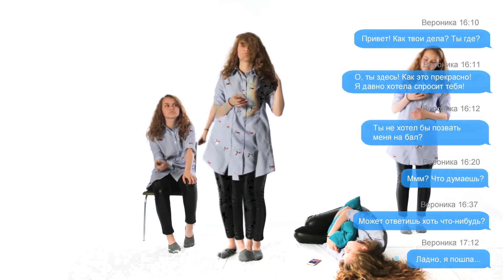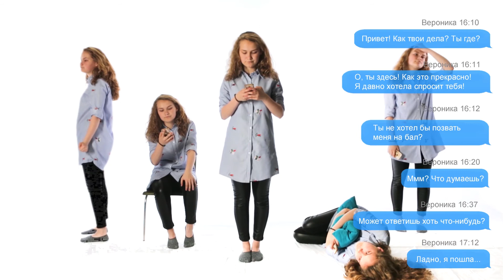Три комнаты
Фильм, снятый в учениками кинолагеря "ЛЕНДОК".
Артхаус.
Преподаватель по режиссуре - Андрей Дорожко
Преподаватель по сценарному мастерству - Алиса Протас
Преподаватель по операторскому мастретсву - Мойше Фридман
Преподаватель по звукорежиссуре - Никита Колбасов